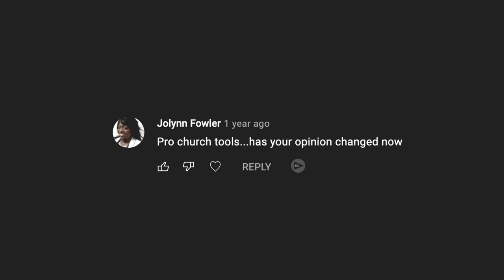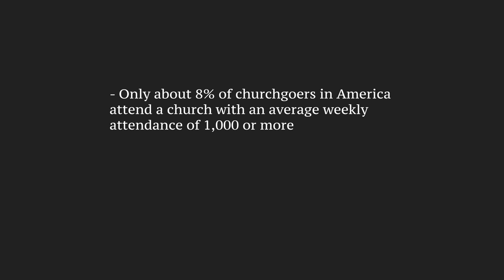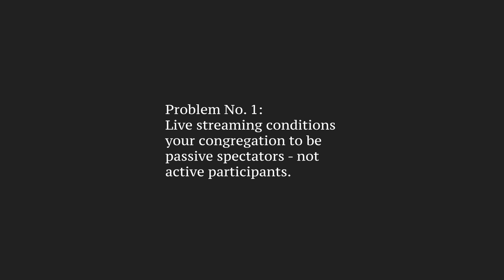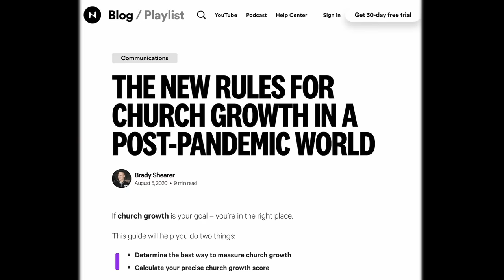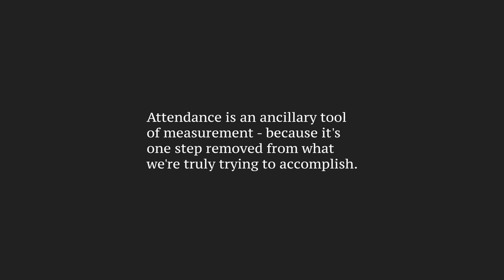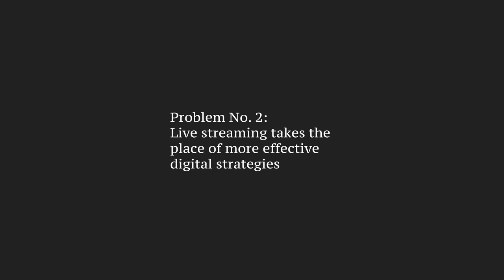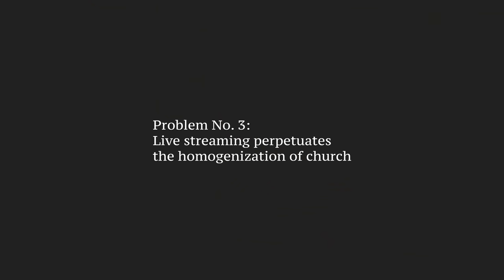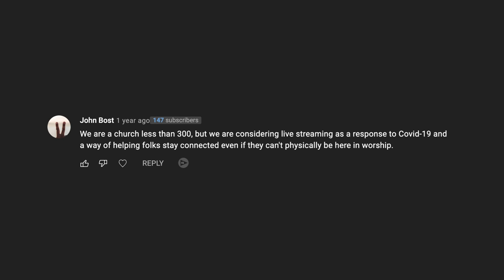Why I STILL Don't Recommend Live Streaming For Smaller Churches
Here's one of my most unpopular beliefs: church live streaming is overrated - especially for smaller churches. And there are three big reasons for this. Let's dive in.

Table of Contents:
0:00 - Intro
1:06 - How I Arrive At Beliefs Like This
2:11 - Why Am I Identifying Smaller Churches?
4:45 - Problem No. 1
9:41 - Problem No. 2
13:36 - Problem No. 3
18:36 - Why Am I Even Making This Video?